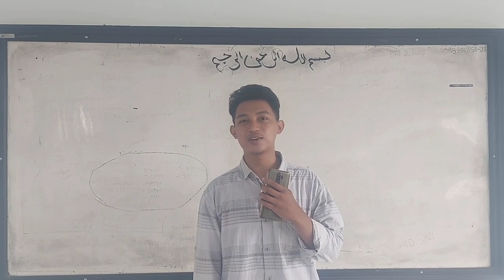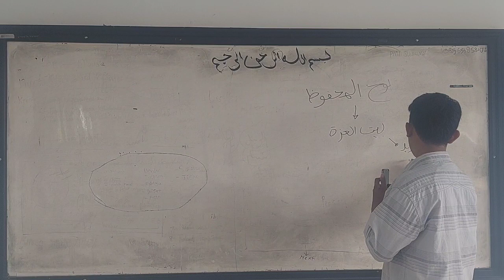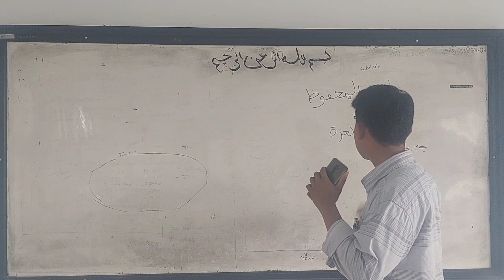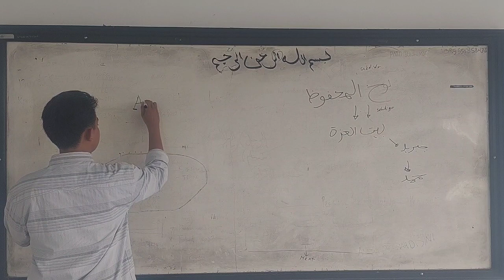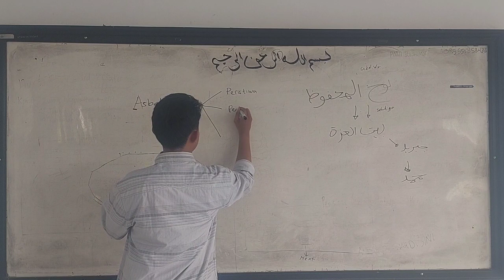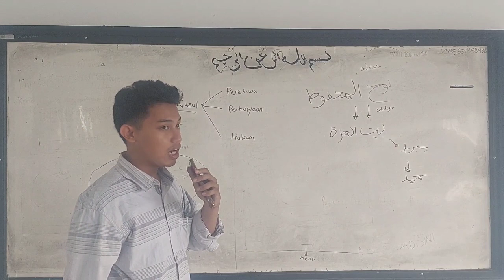Mohammad Fahrun Nada | UTS Studi Al-Qur'an dan Hadis